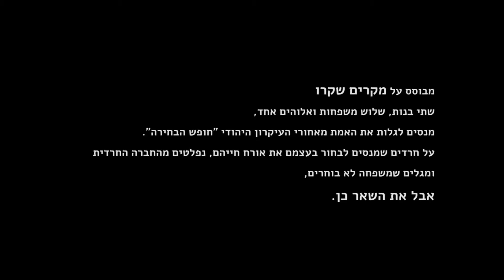כוונות טובות - קבוצת התיאטרון הירושלמי - טריילר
בוסס על מקרים שקרו. שתי בנות, שלוש משפחות ואלוהים אחד. על חרדים שמנסים לבחור בעצמם את אורח חייהם, נפלטים מהחברה החרדית ומגלים שמשפחה לא בוחרים, אבל את כל השאר כן.

מאת רסל דיקשטיין, בימוי: גבריאלה לב, נהול מוזיקלי: רונית רולנד,
עיצוב תאורה: אדם רוטבליט,  עיצוב סאונד: יחיאל חמו

בהשתתפות:  אלי ריינמן, חן יפרח, עדינה דוד, נועה לפידות, מיכל מאיר דבירי, רמי בן גור